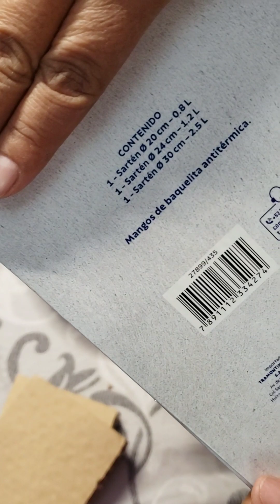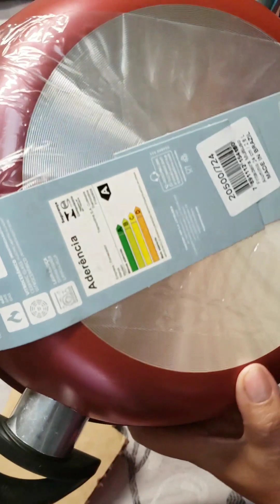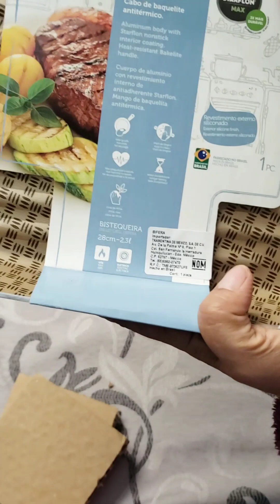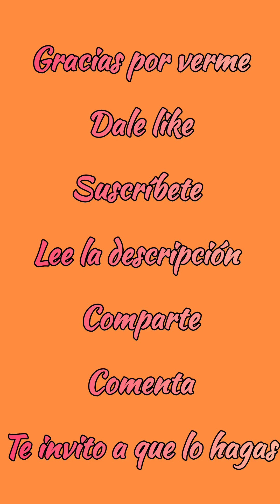🥗 20 - CÓMO CUIDAR SARTENES Y CACEROLAS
🥗 20 - pan de maiz

Una receta típica de antaño ahora en cacerola muy fácil de preparar y un muy rico sabor que te encantará.

Detalles en el video

INGREDIENTES:
• 2t harina de maíz
• 8c azucar
• 1cd sal
• 2cd polvo de hornear
• nuez moscada
• ½cd canela en polvo
• 1c vainilla
• 2c mantequilla
• leche fresca c/n

RECOMENDACIONES:
♧ se puede refrigerar hasta 5 días
♧ puedes congelarlo hasta 1 mes sin estropearse
♧ puedes acompañarlo con mermelada, miel, cajeta o solo

👏  Agradezco mucho que me obsequies tu valioso tiempo y dedicación a mis sugerencias.

Gracias por seguirme. Formamos equipo para estar mejor